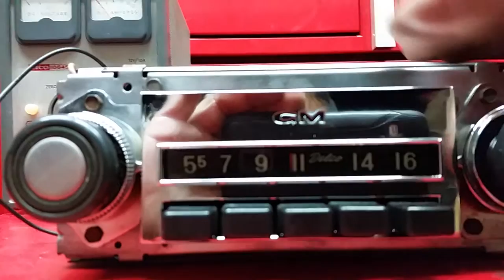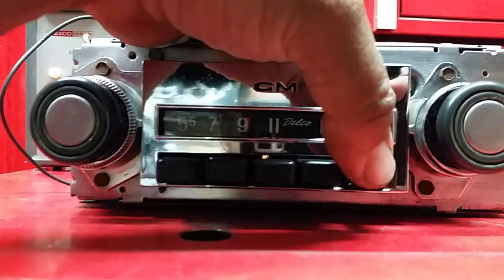1967-1972 gmc radio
Testing after service